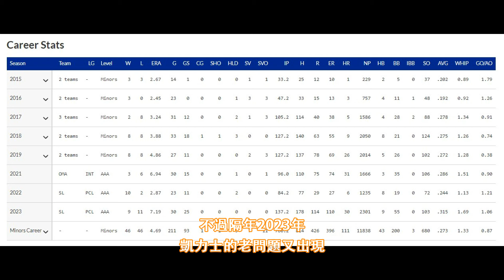統一獅新洋投 - 凱力士 | Jake Kalish | 擁有小聯盟資歷的以色列國手加盟統一獅 | 洋將檔案 EP.24